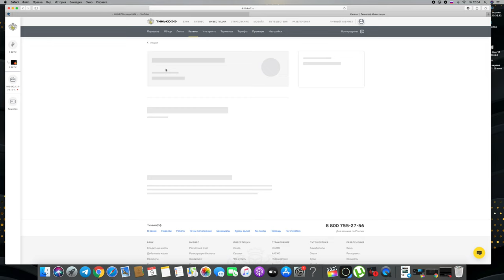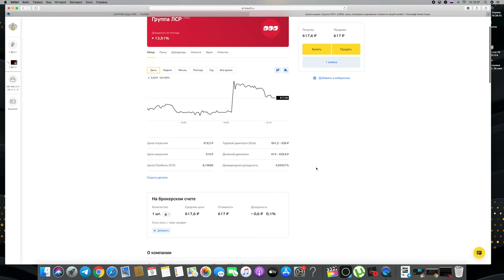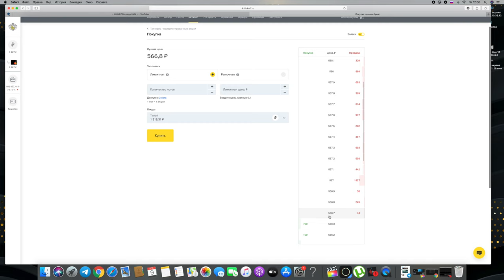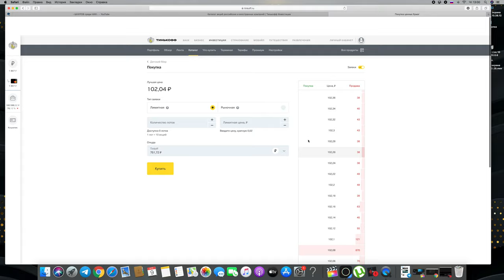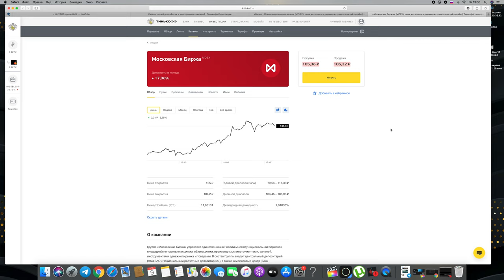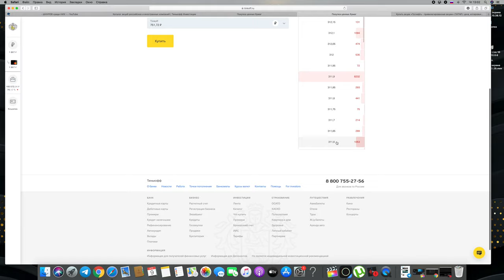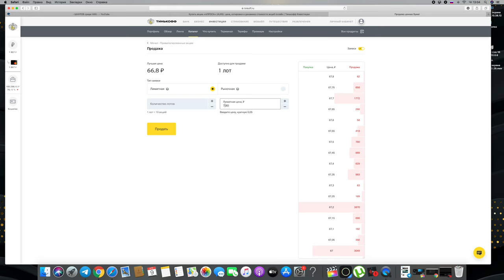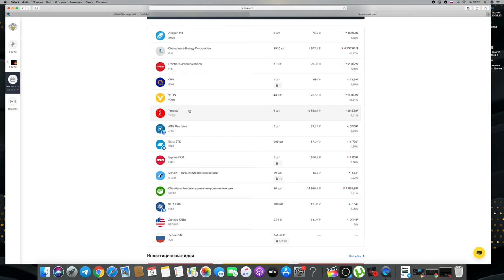тинькофф инвестиции,торговля акциями 9 апреля 2020 год